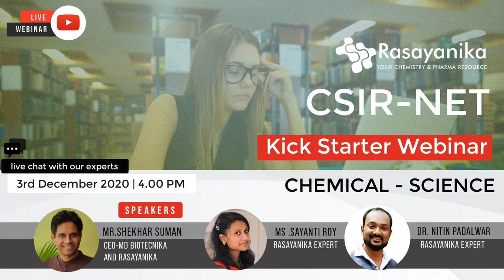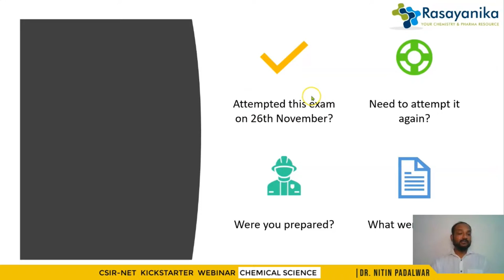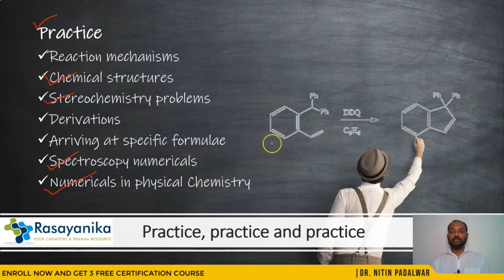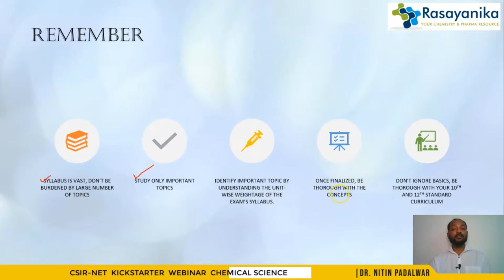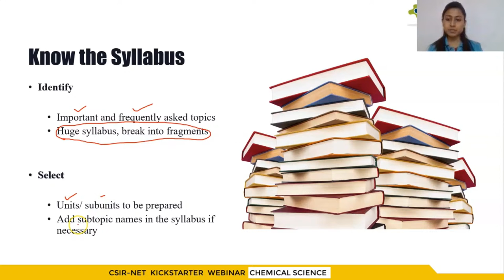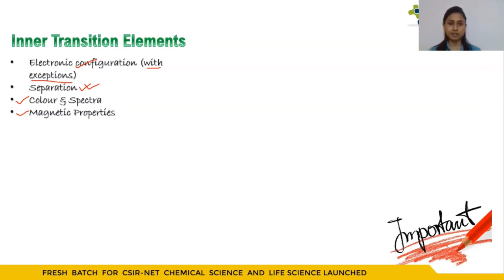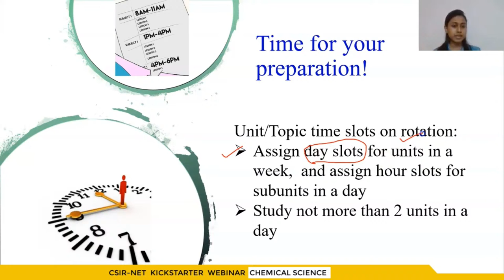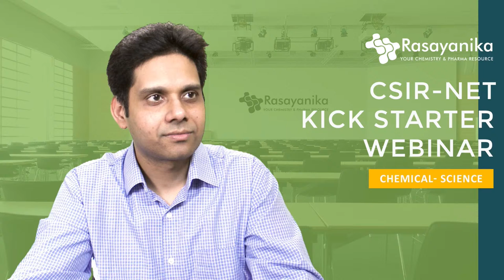CSIR NET Chemical Science Kickstarter Webinar - Register For Free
Rasayanika brings you a Free, Expert driven webinar on how to Kick start your CSIR NET Chemical science exam preparation and make a strong study plan. Learn from the best on how to prepare for the exam, tips on how to manage time, important topics, reference books you will need for the exam.